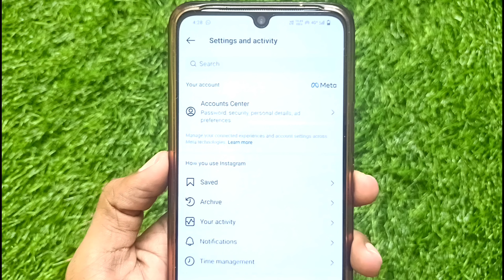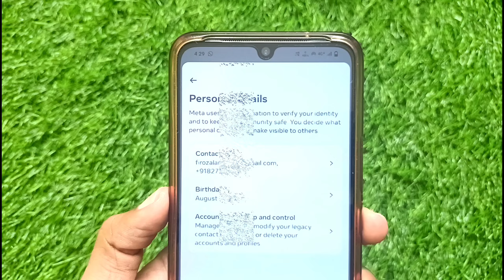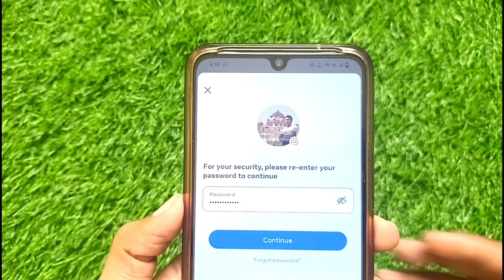How to remove mobile number from Instagram | Instagram mobile number kaise delete kare